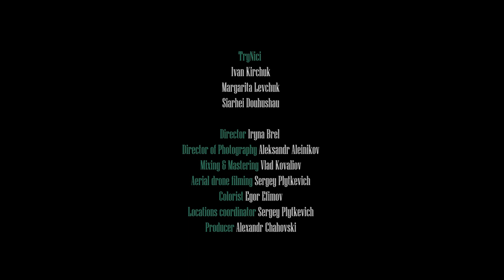ЦАРКОЎКА . TryNici: Margarita Levchuk, Ivan Kirchuk, Siarhei Douhushau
Прэм’ера кліпа на Купальскую песню ЦАРКОЎКА ад праекта TryNici мусіла адбыцца яшчэ ўлетку 2020, але сумныя падзеі ў Беларусі перашкодзілі рэлізу.

Нарэшце мы прэзентуем кліп і вельмі спадзяемся, што ён паспрыяе адкрыцю прыгажосці і чараўніцтва беларускай зямлі і нашай этнічнай музыкі ў аўтарскай апрацоўцы (падрабязней пра лакацыі здымак чытайце ніжэй).
TryNici
Маргарыта Ляўчук (вакал, глюкафон, званочкі, барабан)
Іван Кірчук (вакал, гуслі, варган, домра, ліра)
Сяржук Доўгушаў (вакал, акарына “рыба”, ліра, барабан)
Кліп стваралі:
Ірына Брэль - рэжысёрка
Аляксандр Алейнікаў - аператар-пастаноўшчык
Сяргей Плыткевіч (planetabelarus.by) - здымкі з дрона і каардынатар па лакацыях
Аляксандр Чахоўскі - прадзюсар
Здымкі кліпа адбываліся ў неверагодна прыгожах мясцінах Віцебшчыны:
 - у вёсцы Чэрэсы Міёрскага раёну
 - у вёсцы Перабродзе Міёрскага раёну - сядзіба "Мацейкава сяліба"
 - у старадаўнім парку ў вёсцы Каменьполле
 - каля возера Бужа і на прычале возера Бужа